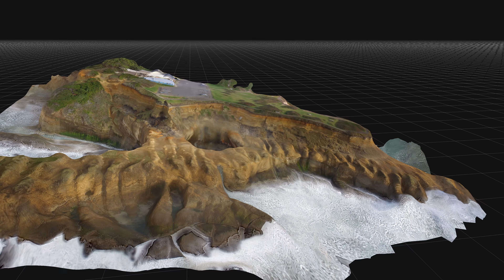Devil's Punchbowl fast settings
My fantastic reconstruction video - generated with photogrammetry software 3DF Zephyr v3.503 processing 294 images.  This was done using the software's fast settings and took less than an hour.